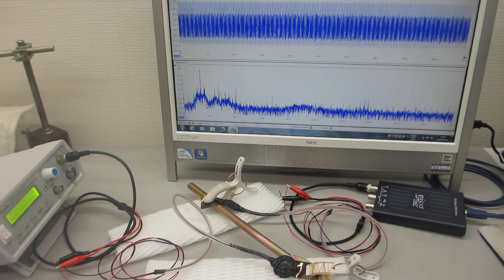ポリイミドフィルムに鉄めっきを行った部材を利用した超音波プローブ（超音波システム研究所）